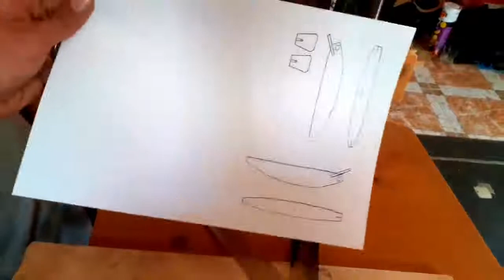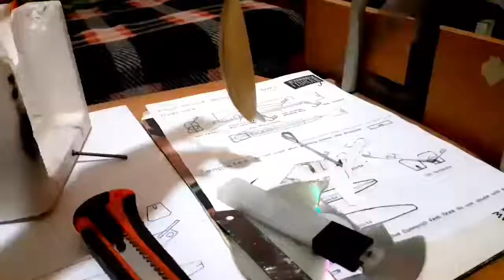Great fishing lures | no cost - طعم خطير لصيد السمك و بدون تكلفة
Make your own fish bait at no cost
Great fish bait for fishing

طعم رائع لصيد السمك و بدون تكلفة
اصنع طعم سمك بنفسك

Abdou Videos is a channel that publishes various videos